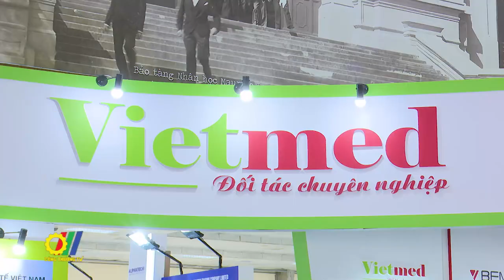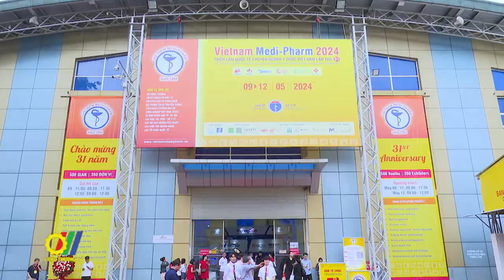Hơn 500 gian hàng tham dự triển lãm quốc tế chuyên ngành y dược Việt Nam lần thứ 31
Triển lãm quốc tế chuyên ngành Y Dược Việt Nam lần thứ 31 (Vietnam Medi-Pharm 2024) vừa được tổ chức tại Hà Nội, triển lãm này nhằm nâng cao năng lực xúc tiến thương mại, phát triển thị trường y dược tại Việt Nam, góp phần vào mục tiêu bảo vệ, chăm sóc và nâng cao sức khoẻ nhân dân, tăng cường sức khỏe trong cộng đồng cũng như hội nhập quốc tế…